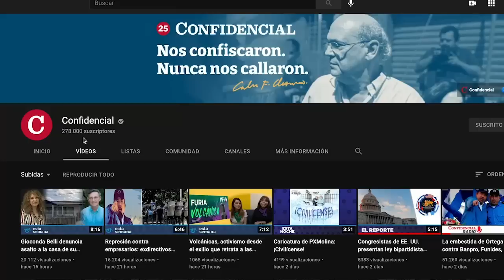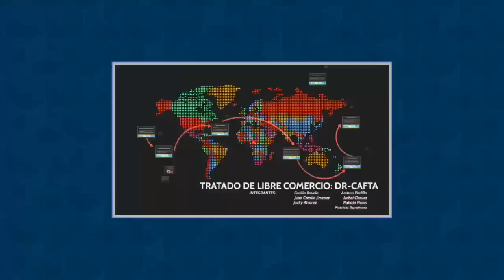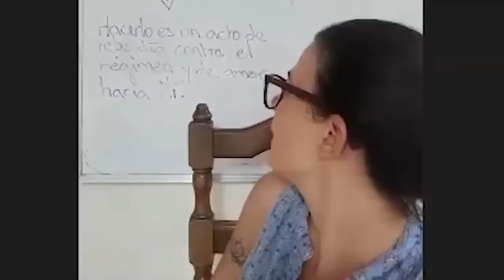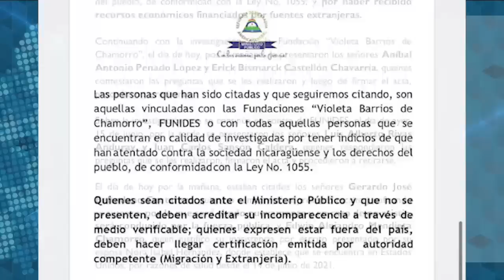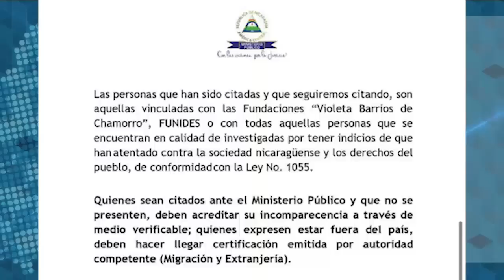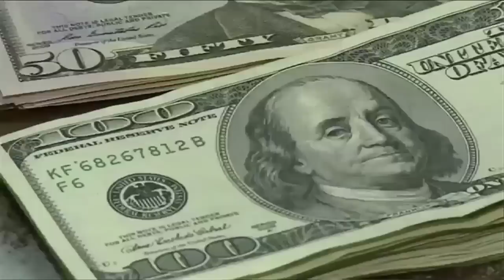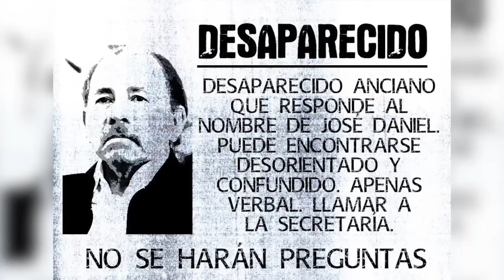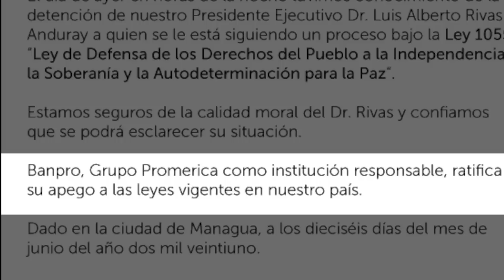Los 17 rehenes de Ortega, Entrevista con Kitty Monterrey; Ortega no ofrece salida económica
Esta Semana | Hablamos con algunos de los familiares de los 17 nuevos rehenes políticos, que han sido capturados desde el 2 de junio, y se encuentran secuestradados en El Chipote sin derecho a la defensa.
Tenemos una entrevista con Kitty Monterrey, presidenta del partido cuidadanos por la libertad, que lidera la Alianza Ciudadana, para conocer su reacción ante la escalada represiva del régimen y las elecciones de noviembre.
Conversamos con el economista Jose Luis Medal sobre el impacto de la represión contra la oposición política y los empresarios del sector privado, en la economía nacional y el climna inversionista en el país.
Y al final del programa, las noticias satíricas en La Ultima Mirada News